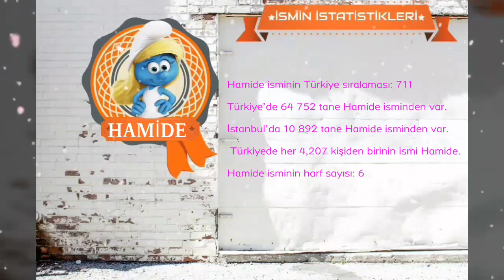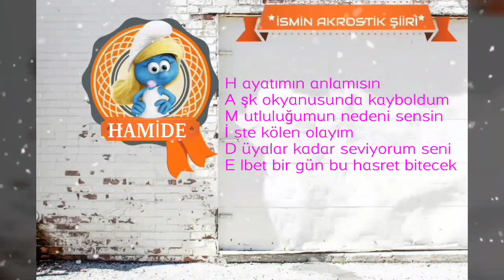~ HAMİDE ~ İSMİNİN ANLAMI~AYRINTILI ANALİZİ~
İSMİM ANLAMI

1. Koru sönmediği halde alevi sönen ateş.
2. ‎Hamdeden, şükreden kul.

İSMİN ANALİZİ

Cinsiyeti: KIZ
Kökeni: ARAPÇA
Rengi: PEMBE

HARFLERİN ANALİZİ

H harfi :Sakin ve durağanlık
A harfi :Atılgan, enerjik
M harfi :Ticarete yatkınlık
İ harfi :Kırılganlığı
D harfi :Üstün güçlere sahipliği
E harfi :Sıkıntılardan kurtulmak için mücadele

İSMİN İSTATİSTİKLERİ

 Hamide isminin Türkiye sıralaması: 711

Türkiye’de 64 752 tane Hamide isminden var.

İstanbul’da 10 892 tane Hamide isminden var.

 Türkiyede her 4,207 kişiden birinin ismi Hamide.

Hamide isminin harf sayısı: 6

İSMİN NUMEROLOJİSİ

H =10
A =1
M =16
İ =12
D =5
E =6

Toplam =50

✔ HAMİDE  ismi caiz olmayan isimler listesinde yok. Yani bu ismi çocuğunuza koyabilirsiniz.

İSİMLİ ÜNLÜLER

Hamide Bıkçın Tosun

Hamide Bıkçın Tosun (Doğum Tarihi: 14 Ocak 1978), Türk tekvandocu. İstanbul Büyükşehir Belediyesi Kulübü sporcusudur.

Ebced değeri : 319

İsminin esması : Eş-Şehid

Esmasının anlamı : Gözünden hiçbir şey kaçmayan, her yapılanı gören kendisine hiçbir şey gizli olmayan. Her yerde hazır ve nazır olan demektir.

H ayatımın anlamısın
A şk okyanusunda kayboldum
M utluluğumun nedeni sensin
İ ste kölen olayım
D üyalar kadar seviyorum seni
E lbet bir gün bu hasret bitecek

‘هاميد'

哈米德